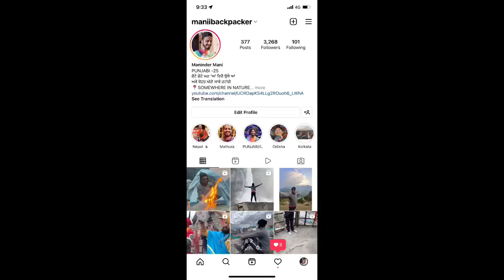क्या यह सच में कश्मीर है 😱|| DAY 10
Upi id :- mani13004@ibl